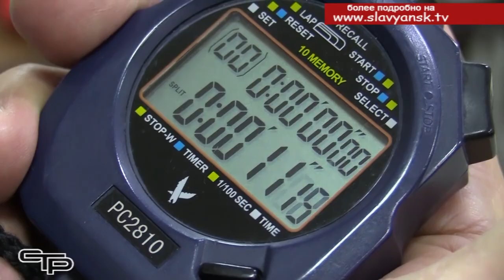Военно-историческая викторина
Семьдесят шестой годовщине полного снятия блокады Ленинграда  в нашем районе, как и по всей Кубани, было посвящено немало интересных акций и мероприятий. Мы расскажем о военно-исторической викторине, в которой ребята соревновались в знании подробностей героической обороны осажденного Ленинграда.